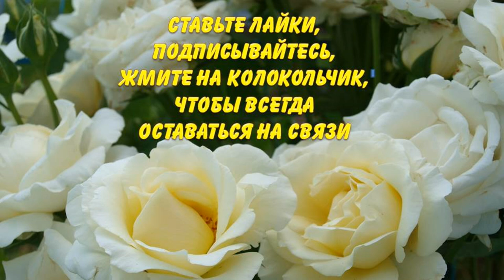Супер способ выращивания крупных арбузов и дынь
Что нужно знать, чтобы выращивать крупные и вкусные плоды арбузов и дынь? Кроме качественных семян нужно подготовить специальную питательную яму, в которой и будем выращивать крупные арбузы и дыни. Авторы канала Раиса Горяченко и Александр Волик показывают, как они готовят заранее специальную ямы, в которых будут высаживать рассаду бахчевых культур, в видео " Супер способ выращивания крупных арбузов и дынь".

Секреты выращивания крупных арбузов от А до Я в огороде